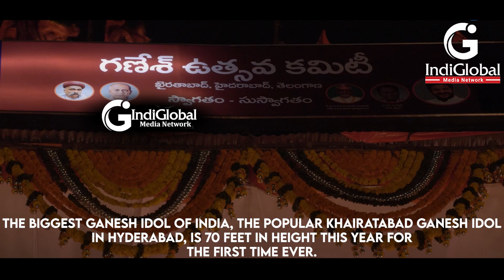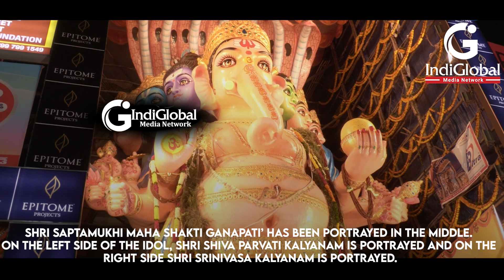Biggest Ganesh Idol of India - this year in the 'Shri Saptamukhi Maha Shakti Ganapati Avatar' 2024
The biggest Ganesh idol of India, the popular Khairatabad Ganesh idol in Hyderabad, is 70 feet in height this year for the first time ever.

Made of clay and eco-friendly materials, the popular Khairatabad 70-foot Ganesh idol has coincided with the 70th year of the Sri Ganesh Utsav Committee, Khairatabad, and the installation of the first Ganesh idol in 1954. This year, Ganesh Chaturthi fell on September 7.

Every year, the SGUC installs an idol around 60 feet tall, but this year they have decided to install a 70-foot Ganesh idol made of clay.

Last year, the SGUC set a new record with a 63-foot tall clay idol weighing 45 to 50 tonnes.

This year Khairatabad Ganesh idol has been made  in ‘Shri Saptamukhi Maha Shakti Ganapati’ Avatar

Lakhs of devotees throng the place in the midst of the city to have the glimpse of Maha Ganapati Avatar. With each passing day the crowd of devotees is swelling up including those from outstations.

At the main idol sannidhanam, a 10-feet Ayodhya Rama idol is installed on the right side and idols of Rahu Ketu are built.

Ganesh Utsav celebrations will end on September 17 and the Ganesh idol is set to be immersed in the nearby hussain sagar lake.